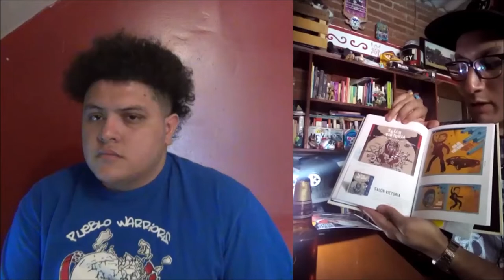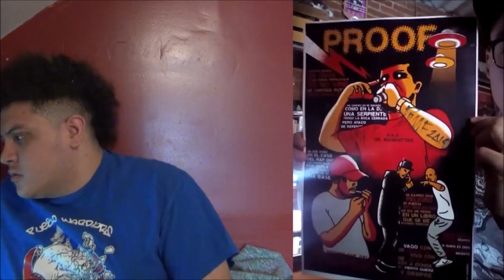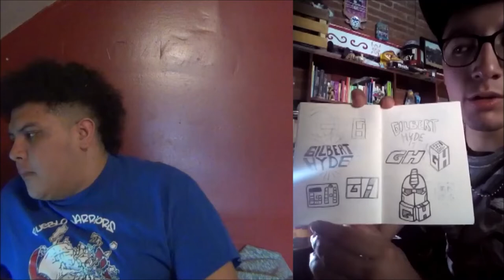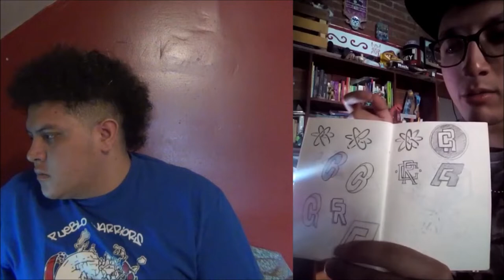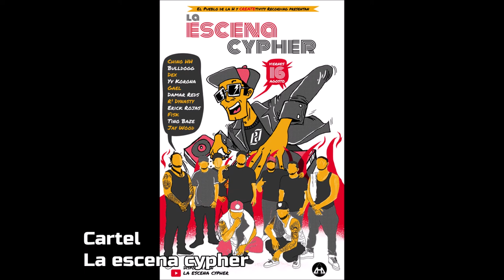Entrevistas Under // cap 10 // Brook Enriquez diseñador gráfico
En este decimo episodio de EntrevistasUnder aqui por RapUnderChannel tuvimos el privilegio de presentar a un grandiseñador gráfico, el es
Brook Enriquez
en esta ocasión nos platica sobre su carrera, como fue que inicio en esto del diseño grafico, en esto de las batallas escritas y de freestyle, ademas nos platca como se fusiona su trabajo con la escena del hip hop... sin mas checa el video.

A este canal vamos a estar subiendo las entrevistas de varios artistas callejeros y de mucho tipo de arte pero estamos enfocados en la cultura del hip hop como es, b boy, grafiti, breack dance, dj, skeaters, y otros artistas under ground mas...

No olvides suscribirte, activar la campanita compartir, comentar, dar like y seguirnos en nuestra pagina de Facebook para participar en el sorteo de 1 beat con paquete copleto que rifaremos cuando lleguemos a 150 suscriptores y otro que sera cuando lleguemos a 200subs en youtube.

Links de las Canciones del video